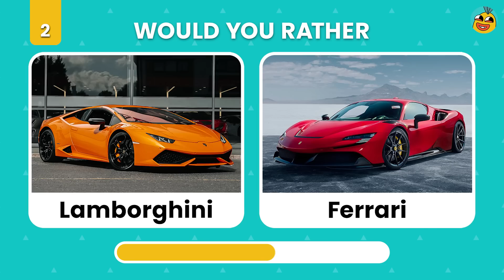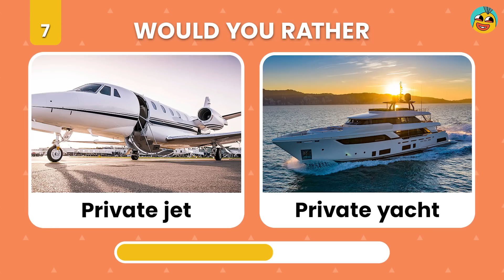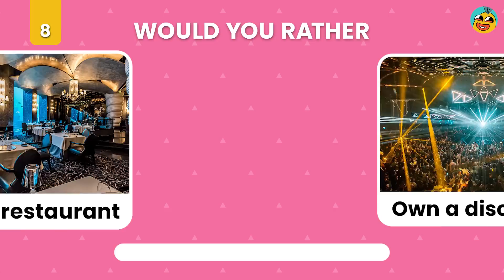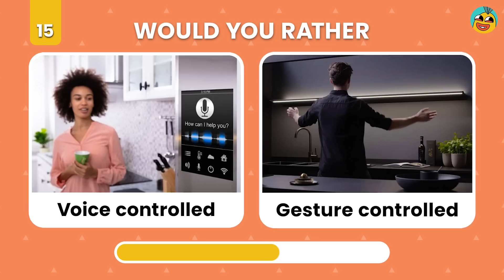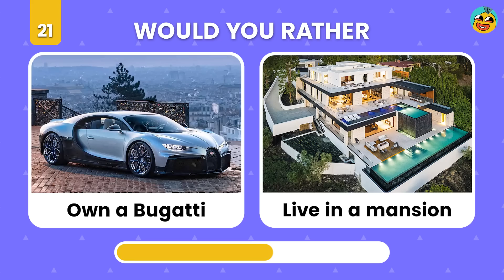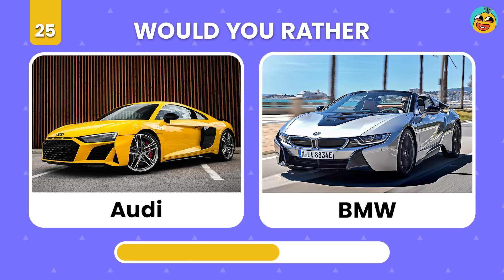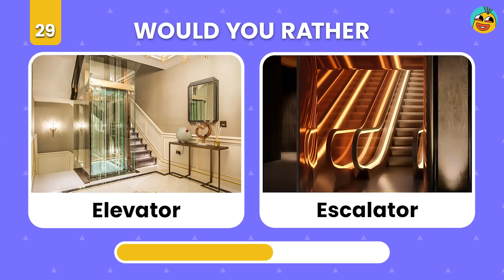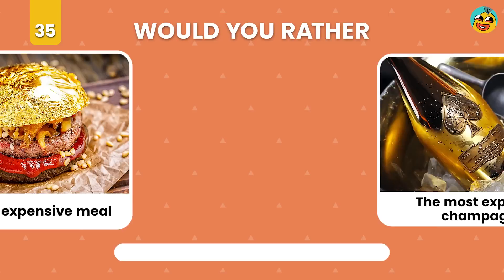Would You Rather? | Luxury Edition 🏰💎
This is Would You Rather? | Luxury Edition. In this luxurious challenge you will have to make some of the hardest choices you have ever had to make when it comes to money. Pick your favorite luxury brands, the most expensive houses, cars, and more. 🏰💎

Enjoy this exclusive challenge and make your dreams come true!

Are you ready to make your decisions? Let's play!

This is how it works:
In this challenge, we'll show you two luxury options in each question and your task is to pick one option in 10 seconds. We wish you a lot of fun!